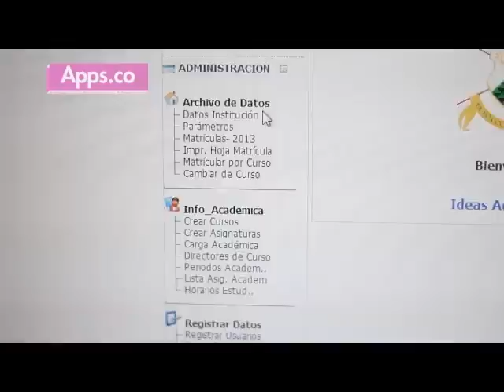Emprendimiento educativo del programa de APPS.CO | Cámara de Comercio de Bucaramanga